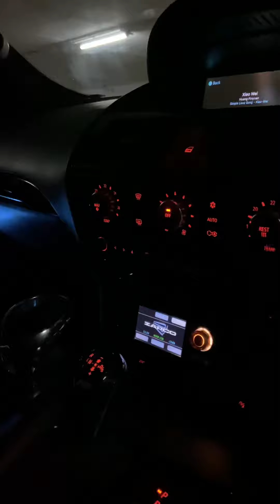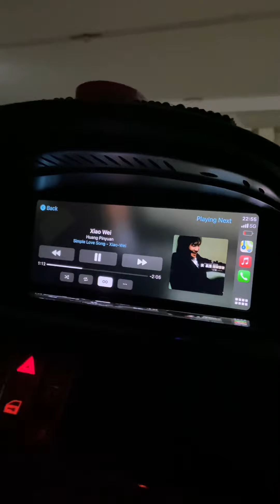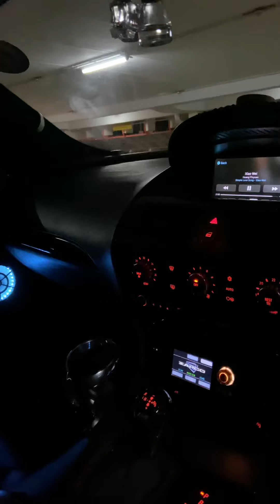Soundstage test V Bewith Zapco Audison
5 x 2 CH Bewith Amp
1 x 10 inch Audison Subwoofer
1 x 16 CH Zapco HDSP-16V DSP
Front dash 3 inch Bewith Speaker
Front R/L 3 inch Bewith Mid Range
Front R/L 2 inch Bewith Tweeter Dome custom built on A pillar
Rear R/L 3 inch Bewith Mid Speakers
Under Seats 2 x 6 inch Bewith Subwoofers

Running from passive to active set up.

6 x Harmonic Fuses distribution to DSP, Amps and 1 to main battery.